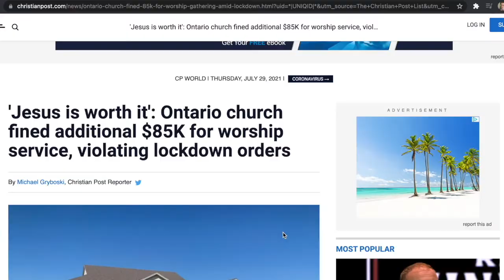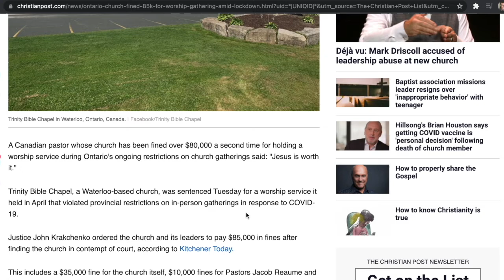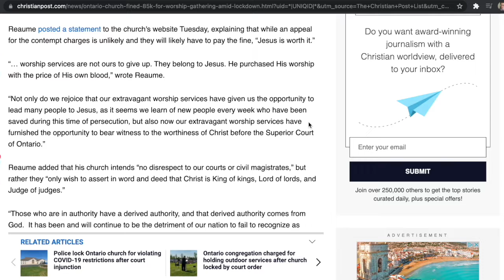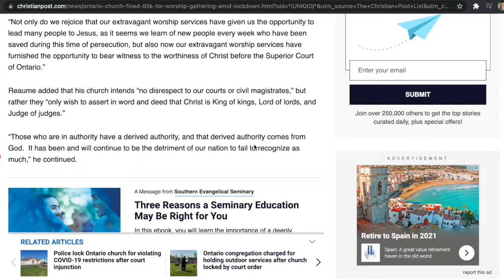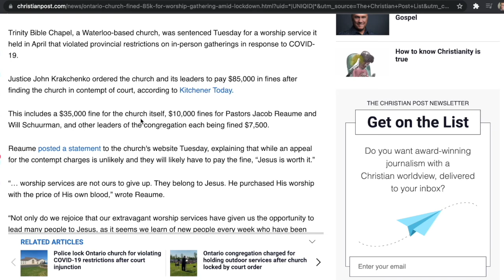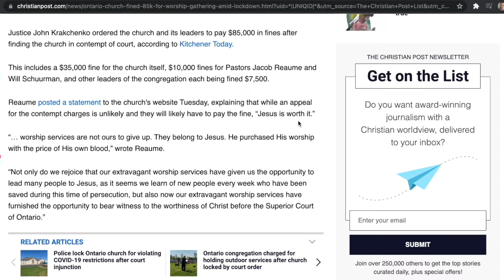CANADIAN HATE - Contra Thoughts Ep 19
Churches closed. Pastors arrested. Buildings taken. Why all the Canadian Hate against Christians?

In this episode of Contra Thoughts # 19 I discuss the growing persecution of the Church of Christ in Mapleland, hockey county, America's hat; Canada. Religious freedom and the right to worship are at stake as the Canadian government and the Royal Mounted Police issue fines to ANOTHER local church in Waterloo; Trinity Bible Chapel where Jacob Reaume is pastor.

The gospel will not however be jailed or fined. The gospel will go forth further and further until all hear the good news of redemption in Jesus Christ alone. Trinity Bible Chapel is not ashamed of the gospel. It is the power of God unto salvation. "Jesus is worth it"